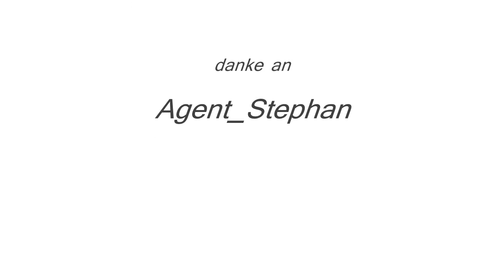Source Ehrlich? Part 2 =D HD 720p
Source Ehrlich? Part 2 =D
liken und kommi =D
Songs: NArkus-No Russian DUBSTEP,  HARD & NASTY DubStep _ DnbRaw 2011 - Grey Virus (FMJ) [Russian DubStep edition] ,Armored core 3 Music - On Satelloid